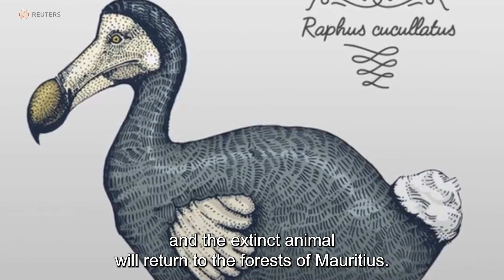Should We Revive Extinct Animals and Birds?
Why would we want to bring back extinct animals or birds? I received this question from my student who mentioned a project of a company that is working to bring back the dodo—a large flightless bird that became extinct about 350 years ago—with the help of gene editing. The bird had lived for millions of years in the forests of Mauritius, close to the coasts of Africa, and according to scientists, the process will be completed in six years and the extinct animal will return to the forests of Mauritius.

I answered him that it is forbidden for us to intervene with nature because nature is smarter and revives what it wishes back to life.

We only need to reach a balance among each other, that we will not fight each other, but rather live like any other species that has its rightful place in nature.

If we manage to reach a balance among each other at the human level, then our balance will positively influence the entire system of nature on its still, vegetative, and animate levels as well, because we are the species with the greatest amount of influence in nature.

Just by achieving a balanced human connection, we might very well see the dodo or other species come back to life, simply due to nature’s will. This is because nothing disappears in nature. If a certain species had existed, it means that its information exists in nature, and when we organize our relations in a way that makes room for everyone in nature’s general system, then all parts of nature will gradually return to their place.